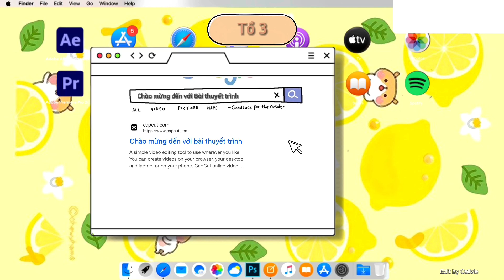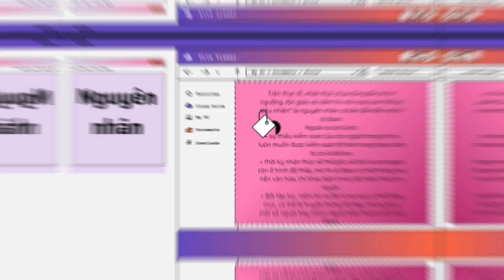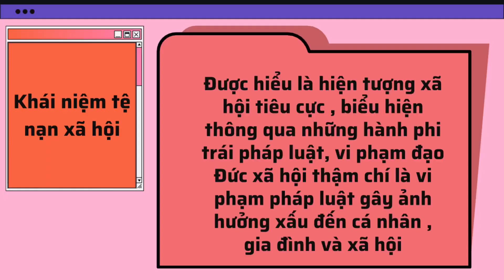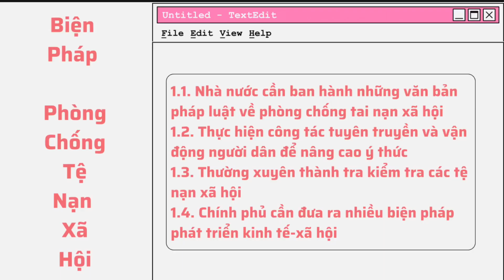ngày 1 tháng 3, 2023